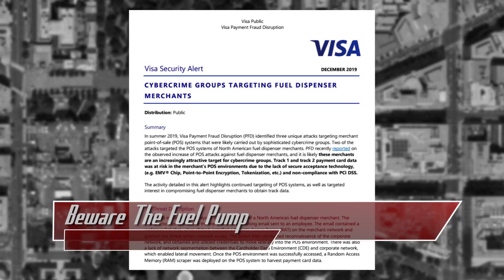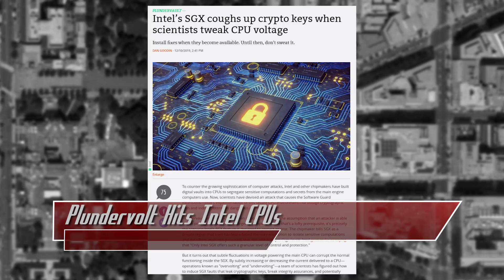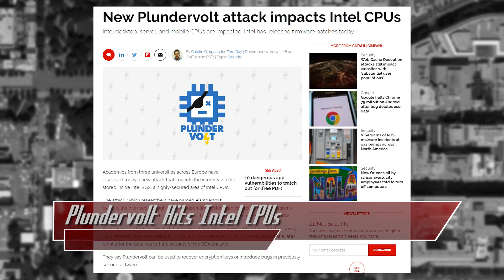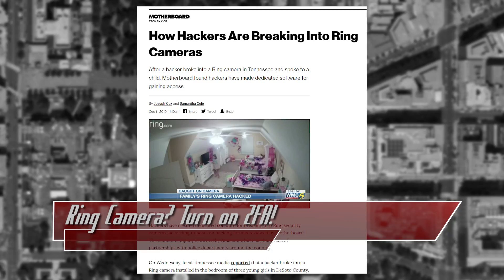Intel CPUs Attacked by Plundervolt - ThreatWire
Hak5 -- Cyber Security Education, Inspiration, News & Community since 2005:
Hackers are targeting fuel pump card processors, Plundervolt charges towards Intel CPUs, and Amazon security cameras come with security woes! All that coming up now on ThreatWire.

NEW!!! Shop ThreatWire Merch!

Links:
FIN8 Fuel Pumps: